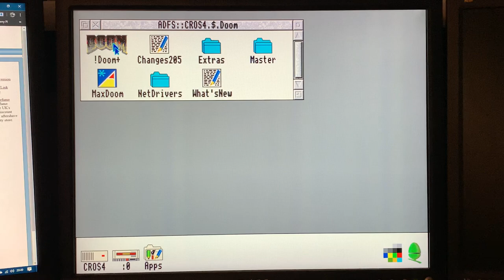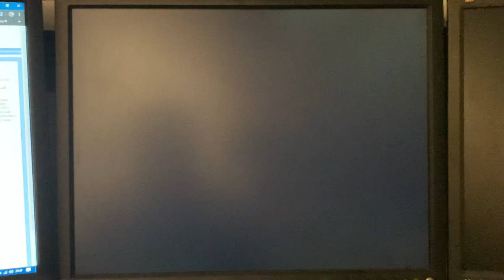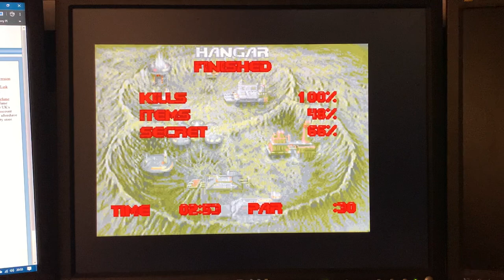Acorn Archimedes A3020 Doom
Doom+ running on a 4MB Acorn Archimedes A3020. This machine has its ram and cpu overclocked from 12Mhz to 24.8Mhz, making it similar in speed to an Arm3 machine.

I am rubbish at Doom, so sorry about the poor standard of play :) I thought there was a secret elevator in the alcove by the shotgun, that’s why I was running and bashing my head into the wall repeatedly! :D